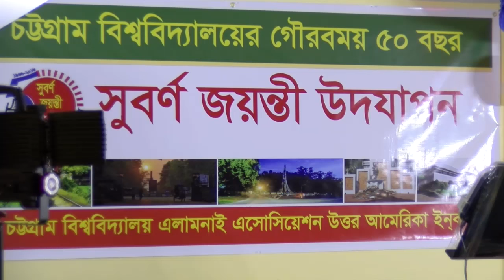Chittagong University Alumni Association of North America Inc